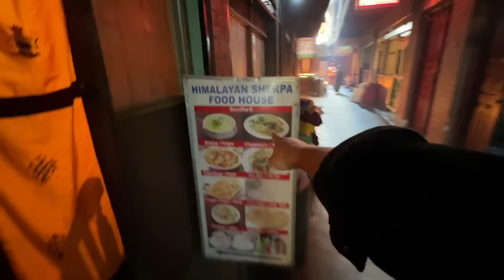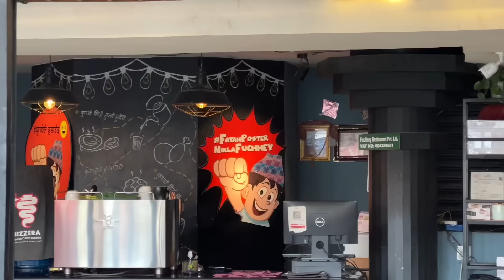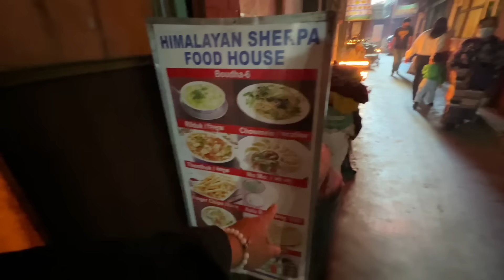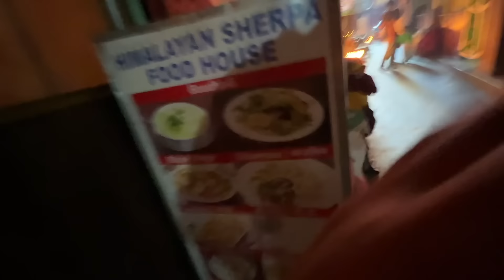Rildok at Boudha || Authentic Sherpa Dish || Alu Pani Kati Mitho🌟 || Happy Budhha Jayanti♥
Keep loving me and keep supporting me♥